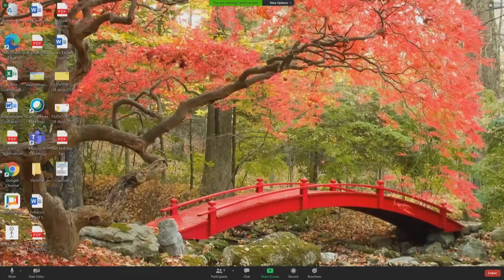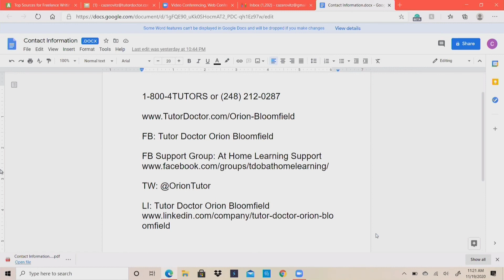The Tutor Doctor Discusses Shutdowns Role in Students' COVID-19 Fatigue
Carol Azarovitz, Education Manager at The Tutor Doctor, discusses how her role in the lives of students is once again changing as high school students return to remote learning in Michigan, as well as how the recent uptick in cases is changing how tutors are operating their businesses and helping their students.